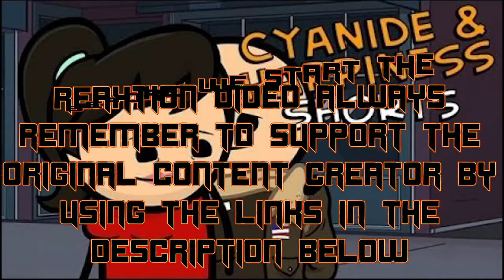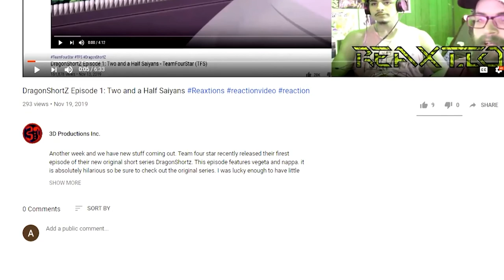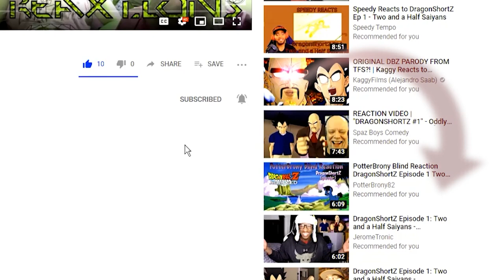Cyanide & Happiness Shorts Ep. 15 | ReaXtions Axel Grave | Reaction Video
A list of crazy funny episodes that should keep you laughing the whole time. I love Fitness Buff and Tunnel of Love I can’t pick between the two!